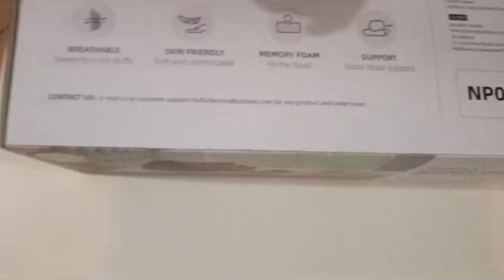ito ang maganda sa laging sumakit nag leeg cervical protection pillow☺️👍